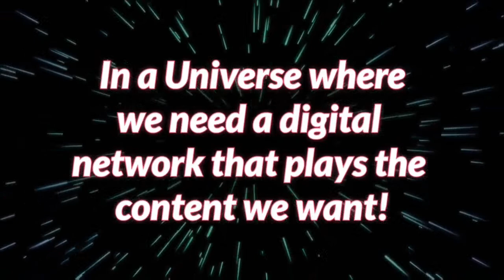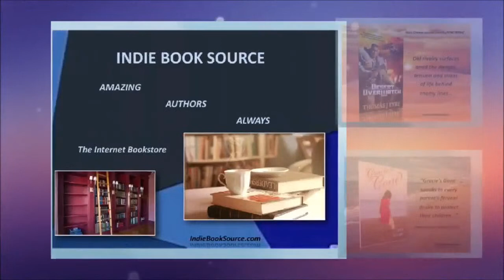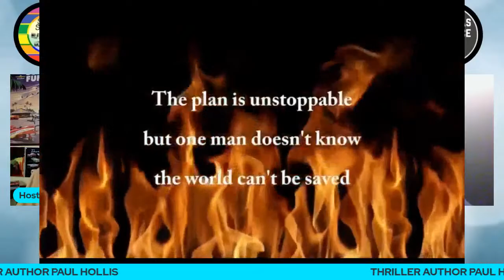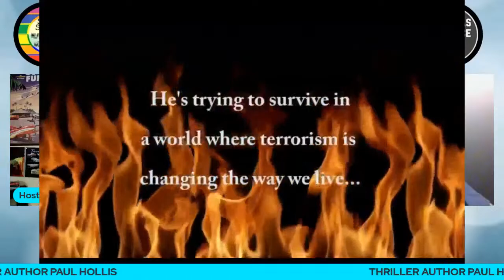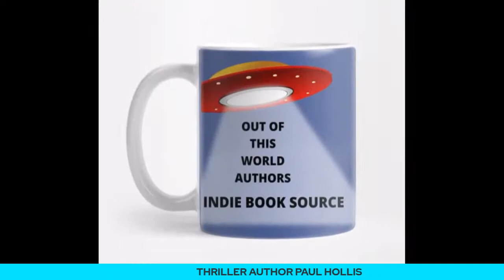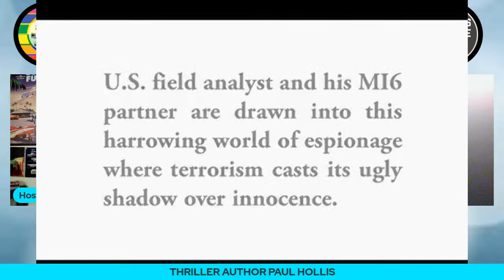EPISODE REWIND - Episode 30 - PAUL HOLLIS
EPISODE REWIND - Re-Streaming June 25, 2022 at 5:30 PM ET
MEET THE AUTHOR Podcast – Episode 30
Originally Aired Wednesday October 27, 2021
FEATURING Thriller Author PAUL HOLLIS.
ABOUT PAUL:  Paul Hollis grew up during a time when the notion of a shrinking world was still in its infancy. People lived in rural communities or in city neighborhoods, rarely venturing far beyond the bordered rim of their lives. But as a kid, Paul tumbled off the edge of the yard reaching for greener grass. Having lived in twelve states and eventually working in all fifty, he fell in love early with seeing the world on someone else’s money. Since then, he has lived abroad nine years while working in forty-eight countries, spanning five continents. These experiences helped inspire the novels in The Hollow Man series. From traveling through Europe as a young man, to flying nearly three million miles which took him nowhere near home, to teaching companies worldwide about coming global implications, as a world tourist Paul Hollis brings his own unique viewpoint to his mesmerizing thrillers.